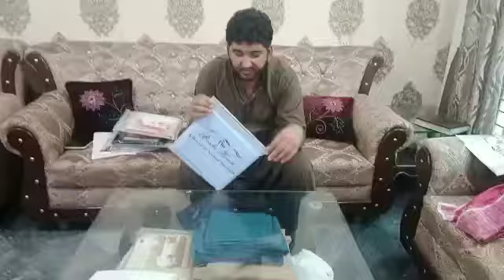gents cotton original brand 2021 # youtube shorts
Bedsheets
Etc
We also deliver to
 uae
 saudi Arabia
Oman
Qatar
Behrain
And kawait

Bedsheets
Etc
 uae
 saudi Arabia
Oman
Qatar
Behrain
And kawait

Follow this link to view our catalog on WhatsApp *The Boski House Special Premium Cotton*

Gents Suits

*Description:-*
4.5 Meter full Suit
Pure 90/88 Air jet Cotton
Boski House Stamp

*Note:-*
7 Beautiful Colors
White Color
Black Color
Off white Color
SkyBlue
Light brown
Grey
Brown Color

Retail Price *3000*/= Each
for order and detail what's app
now available in Discounted price for my customers

single and bulk both available

karachi pakista digital# gents # men # gents collection # eid collection # men's fashion # cotton # soft cotton # unstitched